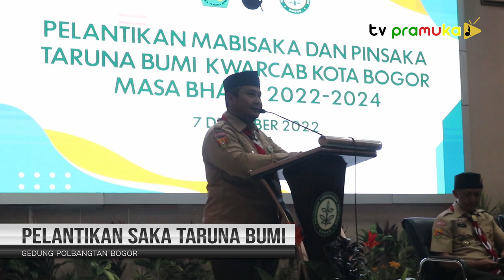[SekilasPramuka] Edisi Selasa 13 Desember 2022 - Pelantikan & Pengukuhan Saka Taruna Bumi